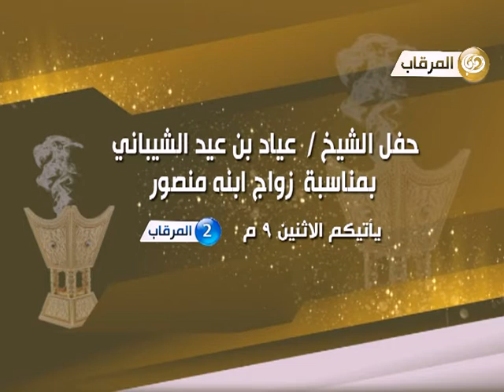برومو حفل الشيخ عياد بن عيد الشيباني بمناسبة زواج ابنه منصور - الاثنين9م مرقاب2